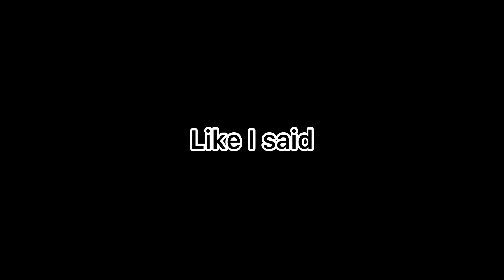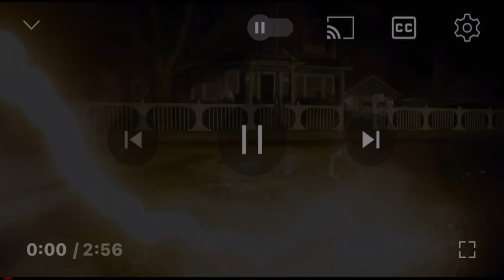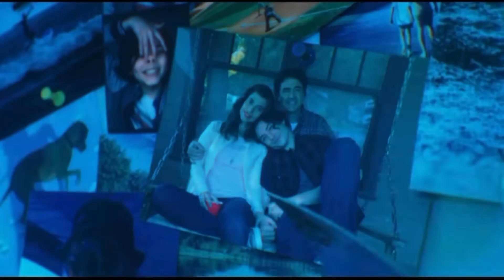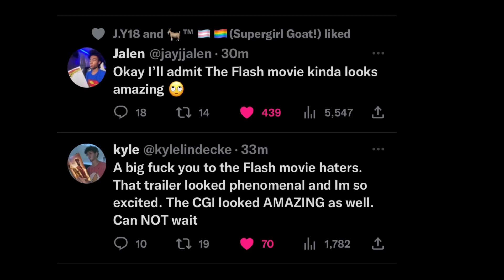The Flash trailer 2023 DISSECTED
This movie looks epic af im not gonna cap.
Tell me your thoughts and opinions about the trailer 👀